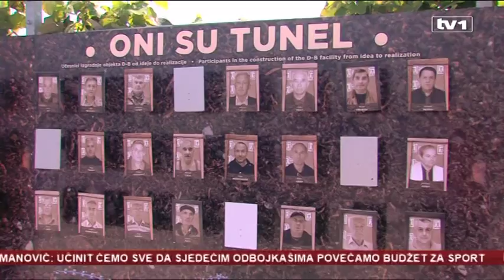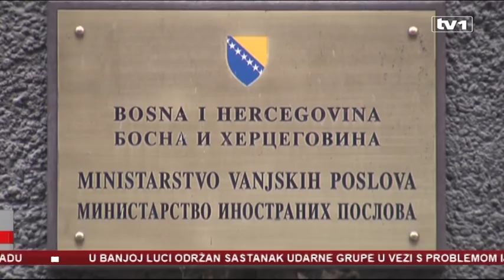Dnevnik u 17 - 31.7.2018.